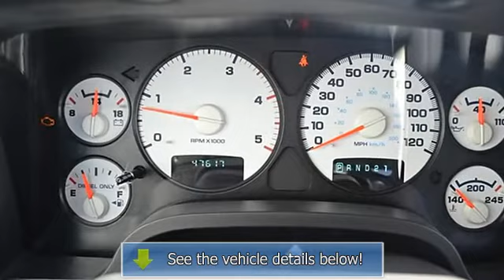2005 Dodge Ram 2500 - [(Q)] Quality Automotive Group - Tooele, UT 84074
[(Q)] Quality Automotive Group
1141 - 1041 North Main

For Sale: 2005 Dodge Ram 2500
VIN: 3D7KS28C75G848222
Engine: 5.9L 6 cyls Diesel
Drivetrain:
Transmission: Automatic 6-Speed
Mileage: 47,613
Color: Red (exterior) Gray (interior)

Features:
SPECIAL ONLINE PRICING ON THIS 2005 DODGE RAM 2500 DIESEL ** $2307 BELOW KELLY BLUE BOOK!!! VERY LOW MILEAGE: LESS THAN 48k MILES!!! IMMACULATE CONDITION INSIDE & OUT!!! NO DENTS!!! NO SCRATCHES!!! NON SMOKER!!! ONE OWNER TRADE-IN & Car Fax GUARANTEE!! QUALITY INSPECTED AND SERVICED!!! Why Buy From Us?  We are Gephardt Approved and have an A+ Rating with the Better Business BureauGÇªFree Car Fax on every VehicleGÇª110 point inspection on every Vehicle...Free 3 month / 3000 mile warranty on majority of our inventoryGÇª3 day exchange policyGÇª100% credit approvalGÇªTop dollar for your Trade-InGÇªDeal directly with a Manager GÇô No games! Quick and Easy!